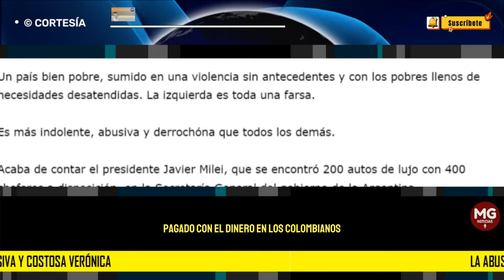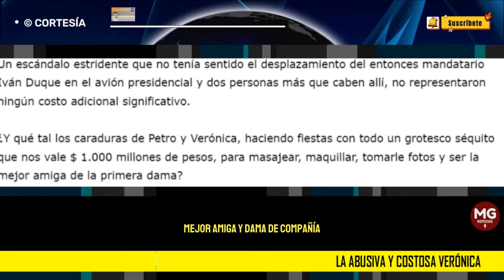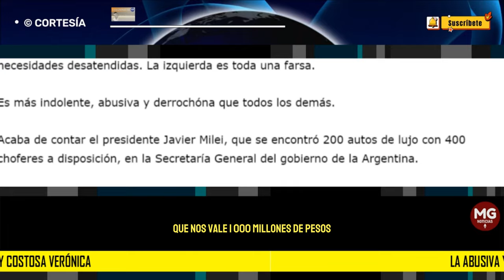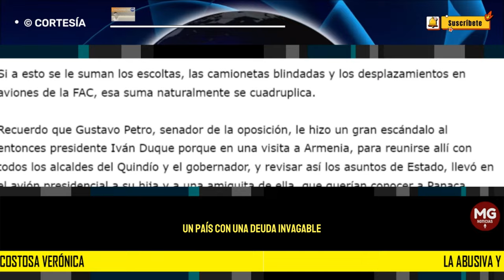LA ABUSIVA Y COSTOSA VERÓNICA 🛑 Por : Álvaro Ramírez González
Definitivamente si hay alguien que llegó a “ vivir bueno “, en este Gobierno del cambio, y es la primera dama Verónica Alcocer.